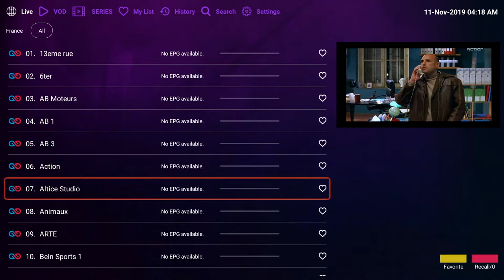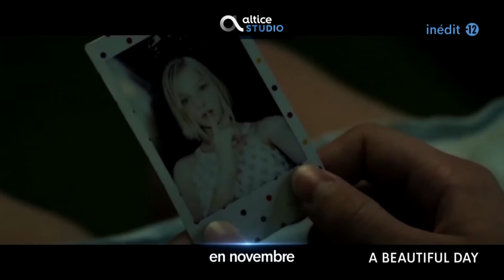ipremium IPTV box with France channels